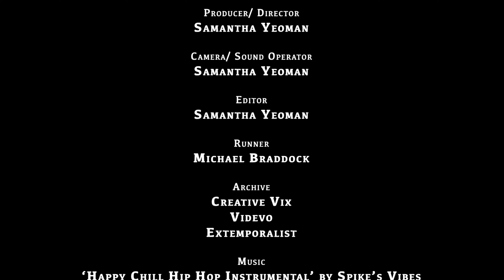Red Panda Habitat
This is my 3 minute red panda copnsrvationalist appeal video for a uni project